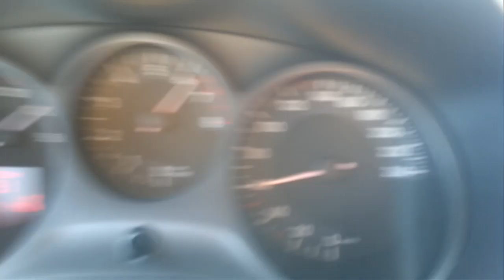2007 seat leon tsi 210bhp doing 0-200 kmph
we chipped a standard 2007 leon tsi 160 bhp, now he's got 210 bhp, this is his first run!
Thanks to JD engineering!!